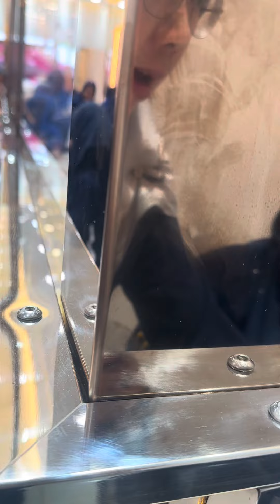Jemput datang ke cawangan baru kedua kami di Platino Avenje Sebelah Paradigm Mall Jb